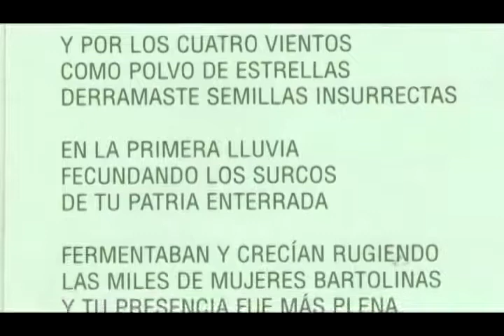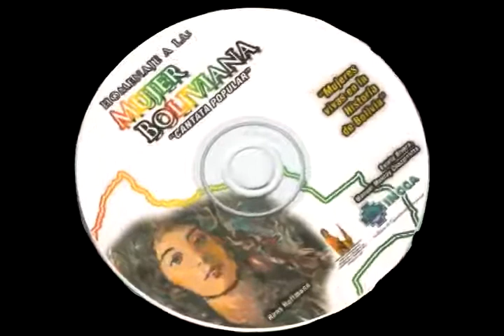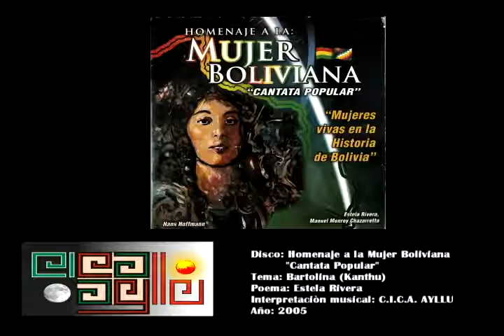Bartolina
Tema: Bartolina
Poema: Estela Rivera
Interpretación musical: C.I.C.A. AYLLU
Disco: Homenaje a la Mujer Boliviana "Cantata Popular"
Año: 2005